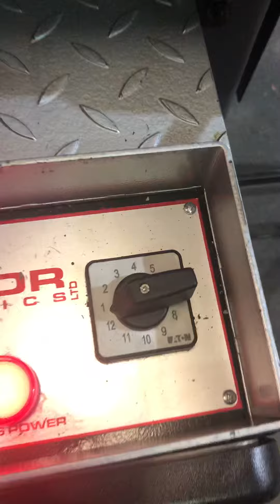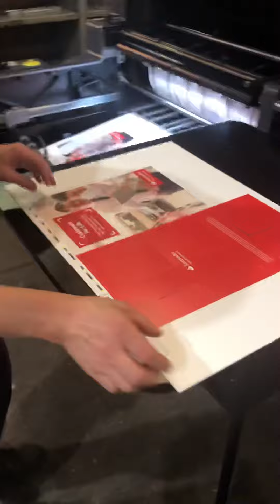Heidelberg SBG fully rebuilt to Kudos specification. 2019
Kudos specification Die Cutting Cylinder press. Maximum sheet size 560 x 760mm. Any rule height cutter can be used. 12 months warranty. Delivery, installation and training available.